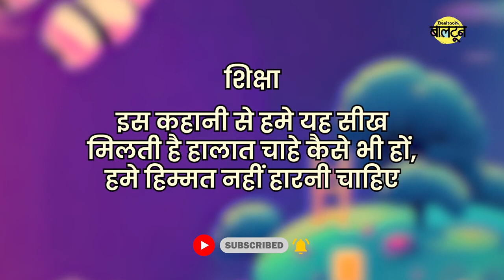कौवे की चालाकी | Clever Crow | Moral Stories in Hindi | Bedtime Stories | xwro kids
कौवे की चालाकी | Clever Crow | Moral Stories in Hindi | Bedtime Stories | Xrow kids

Get ready to embark on a captivating journey through the enchanting world of Hindi moral stories and fairy tales, known as "Xrow kids per".

Our channel is dedicated to providing engaging and. educational content for all ages. We believe in the power of stories to inspire and teach valuable life lessons. Join us as we bring Animated Film Hindi to young viewers, delivering moral stories, bedtime tales, and educational videos in Hindi.

Immerse yourself in a world of imagination and learning. Our animated stories combine entertainment with valuable life lessons, ensuring a delightful and educational experience. From moral stories in Hindi to animated tales in Hindi, we offer a wide range of content that instills positive values

सुनहरी फूल, बंदर और हाथी

hindi kahani pdf
hindi kahani class 2
hindi kahani class 1
hindi kahani bacchon ke liye
hindi kahani parampara aur premchand